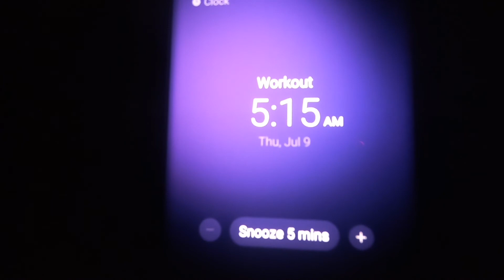Workout Motivation. Weight Loss. Bike For Cardio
This is my journey with fitness and healthy living.  My mission is to document my fitness journey and to be transparent in every way.  I also love to travel and experience new places and activities.  I hope to add quality content and share information to help others so that we all can lives to our full potential.

Hey! Try it using my code and we’ll each get $5. KJVHMSW

DON'T QUIT - Motivational Workout Speech 2020

Licensed Through Uzer Music
Speech by: Jocko Willink, Eric Thomas, Nathan Harmon, Les Brown
Follow Les Brown:
Video Footage:
All Video Footage licensed through Videoblocks and Artgrid.
Thumbnail Licensed through Shutterstock.

This is a 500.000 Subscribers special video, It's a compilation of our best speeches!
Generation Iron :
FIREBORN - Epic Trailer by Fearless Motivation + Patrick Rundblad
Jo Blankenburg - Imperatrix Mundi
Danny Cocke-The Quickening
Danny Cocke-Metamorphosis
Danny Cocke-Disarmed
Jo Blankenburg-Cronos (Chamber Mix)
James Dooley-Concrescence
Kings & Creatures-Talos
Harry Lightfoot-Unyielding Love
Harry Lightfoot-Boundless Glory

Speech By: Nathan Harmon, Eric Thomas, Jocko Willink, Les Brown,Denzel Washington, David Goggins, Eddie Truck Gordon,  Coach Pain